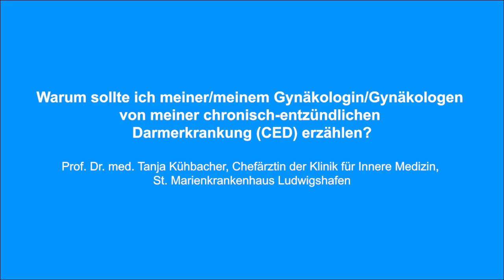Sollte ich meiner/meinem Gynäkolog:in von meiner chronisch-entzündlichen Darmerkrankung erzählen?